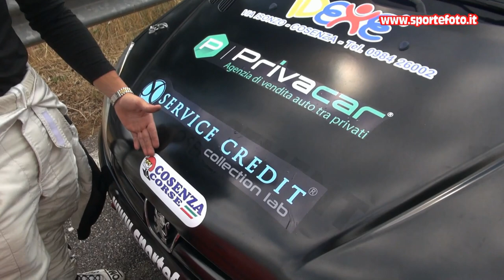Stefano Medaglia - 4` Mini Slalom Citta` di Luzzi (CS) 19-06-22